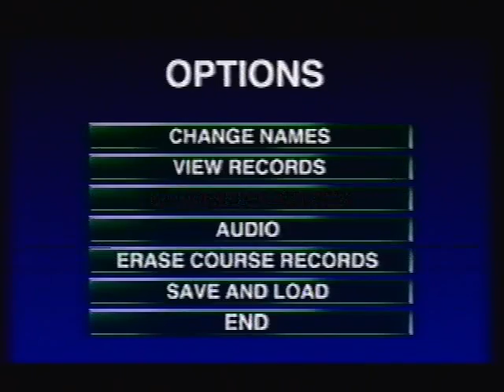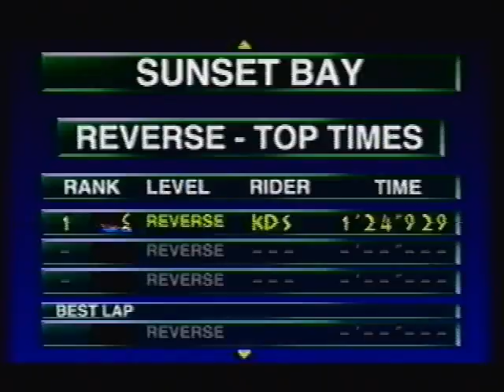VHS Marathon 1 - Wave Race 64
A run of Wave Race 64 I did a long time ago.